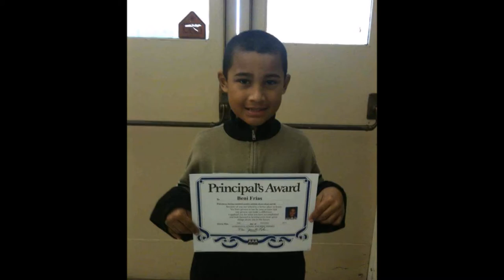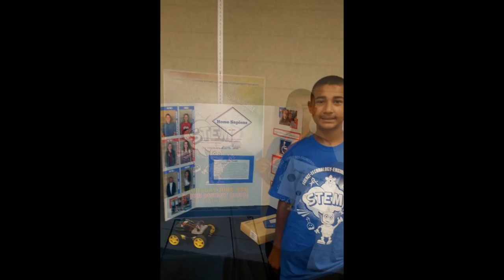Last Lecture - Beni Frias